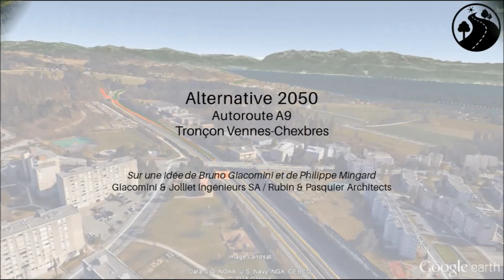Lavaux sans autoroute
Animation 3D du tracé prévu pour libérer Lavaux de l'actuelle autoroute A9